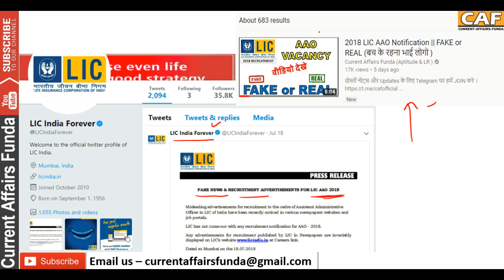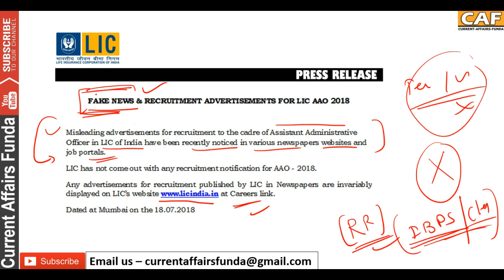LIC Fake Vacancy Press Release Regarding AAO 2018 Vacancy || Official NEWS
lic aao fake , Vacancy press release by LIC official twitter .
This is Official release from Lic regarding FakeAAO LICVacancy .
Check now .

About us :
Our Work :
1.Quantitative Aptitude
2.Logical Reasoning
3.Current Affairs Weekly Wise
4.Computer Aptitude
5.English Language